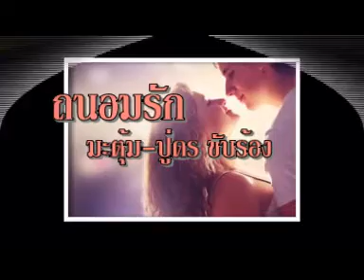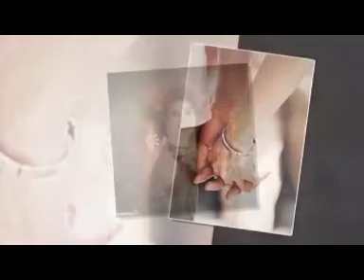เพลง"ถนอมรัก"ขับร้องโดย มะตุ้ม-ปู่ดร {อมตะเพลงไทย}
ขับร้อง สุเทพ วงศ์กำแหง-สวลี ผกาพันธ์